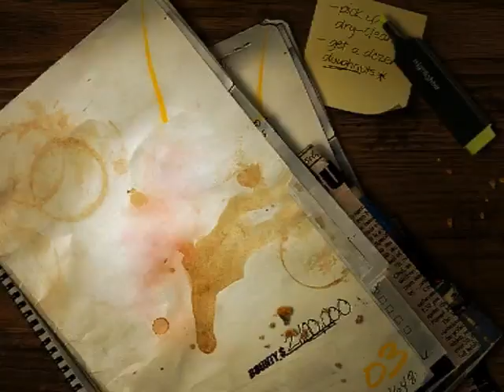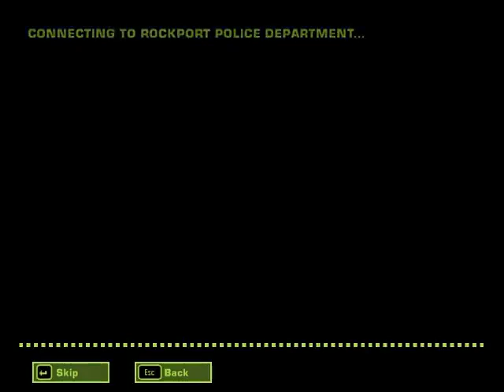Need For Speed - Most Wanted - 2018-01-04a [LSDN]